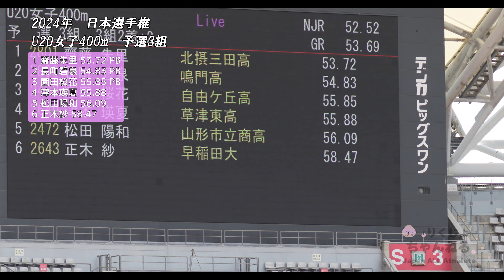【齋藤朱里】高校生ランキング1位の記録を叩き出す！2024年日本選手権U20女子400m予選3組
2 正木 紗（05） 早稲田大
3 長町 碧泉（06） 鳴門高
4 津本 瑛夏（07） 草津東高
5 井谷 陽菜（05） 青学大
6 園田 桜花（06） 自由ケ丘高
7 齋藤 朱里（07） 北摂三田高
8 松田 陽和（06） 山形市立商高
9 魚谷 葵（06） 乙訓高

高校生が多かったこの組
上位三名が自己ベストとなりました
1着は北摂三田高　齋藤 朱里　選手
53秒72のタイムは自己ベストを1秒以上縮める好記録
今期高校生ランキング1位のタイムです
2着の長町碧泉選手はエントリー時点のPBは55秒32
本レースは54秒83の快走
大会の少し前にはPBを54秒56に伸ばしていたようです
成長期を感じる高校生の走りでした

コンテンツは全てオリジナルです。
映像だけで楽しむのではなく、記録や競技の事をテロップで解説しより競技に対する理解が深まり、観戦を楽しめるよう尽くしております。

Hi everyone!

挿入音源
魔王魂